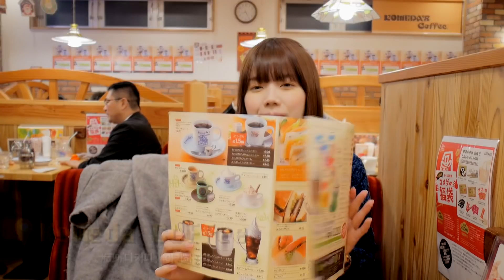초밥먹고 카페 감| 파니x카논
일본 트랜스젠더 카논과 데이트를 했어요!
아키하바라 쪽 긴조스시 가서 초밥먹고, 코메다 카페 갔어요.
너무너무 재밌는 시간이었어요!